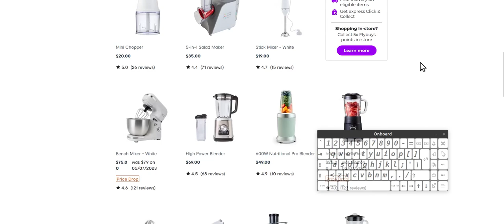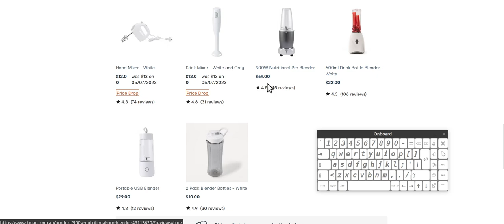had enough of the ebay australia scam